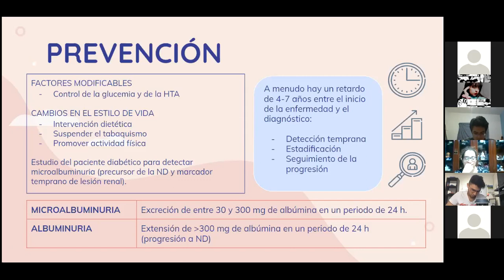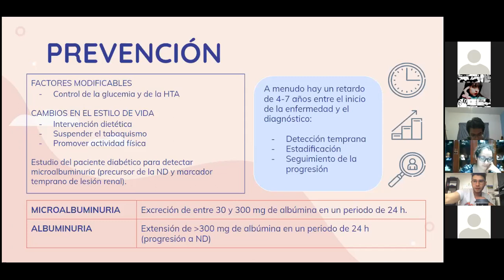Nefro clase 2 parte 2